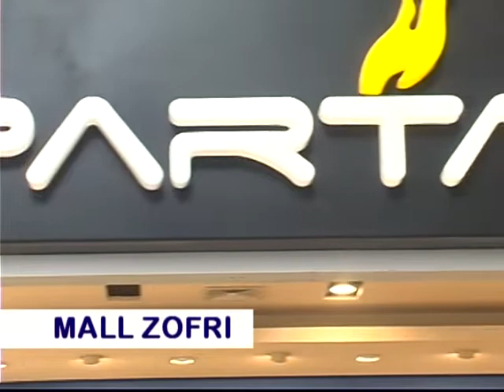SPARTA EN MALL ZOFRI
Sparta
Tienda 5006
Etapa V - Mall Zofri